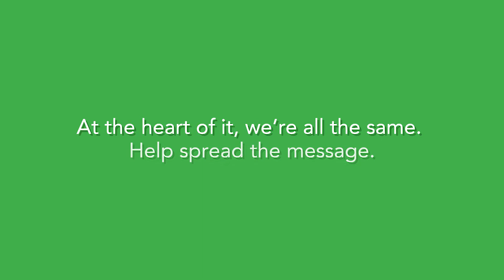Uniting Communities - A Letter To The World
Written, filmed and edited by Creative Director, Mike Worsman. This was an overall branding piece for Uniting Communities Disability Services.